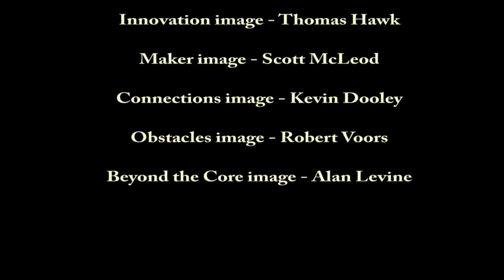K12 Online 2015 promo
for all of this year's sessions.